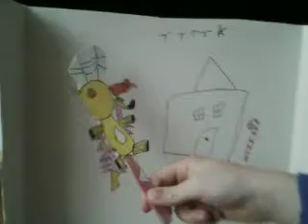Roan's Golden Deer animation